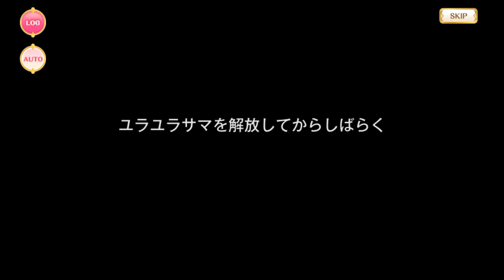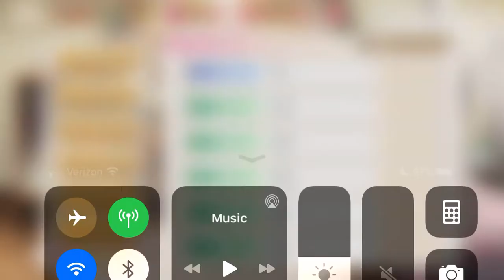Magia Record - Green Jasper Diviners - The Whole Story 27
Green Jasper Diviners - The Whole Story 27

- IMPORTANT NOTE -
This video has TWO English subtitle tracks.  The basic English subtitles maintains the style of localization from the official NA translation, while English - (w/honorifics) preserves Japanese naming patterns (i.e. honorifics, name ordering, formality, etc.).  You can toggle between these captions in the video's settings menu, so make sure to choose the option that's right for you.

The Green Jasper Diviners event, which preceded the 2nd anniversary on the JP server (and was never released on the NA server), now available for English consumption.  It's a significant event that started setting the stage for Arc 2!  A huge thanks to HOOCCOOH and Gilde for their work on the translation for this event, this was a huge event and I can't even begin to say how thankful I was to have already had a complete translation to work with.